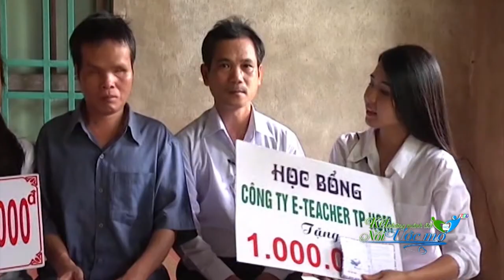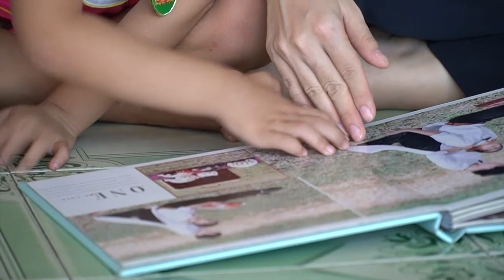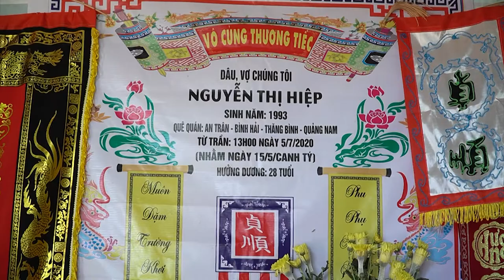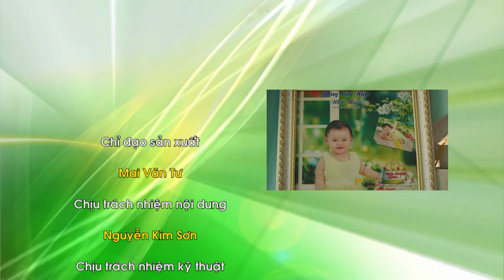Kết nối những mảnh đời - kết nối ước mơ số 1 năm 2020